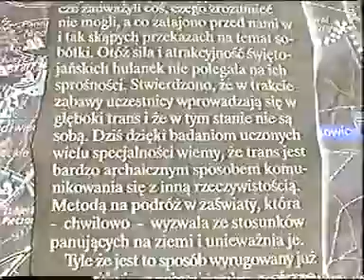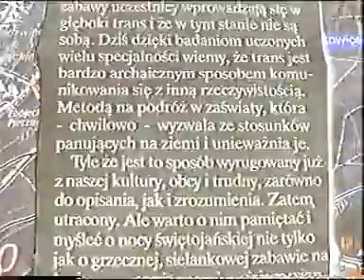Inna rzeczywistość - 23 czerwiec 2002r